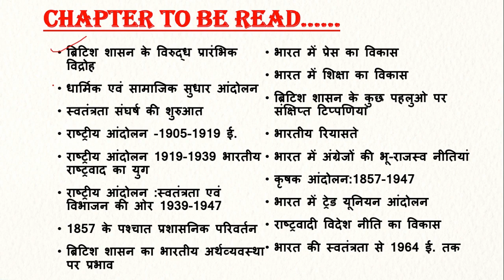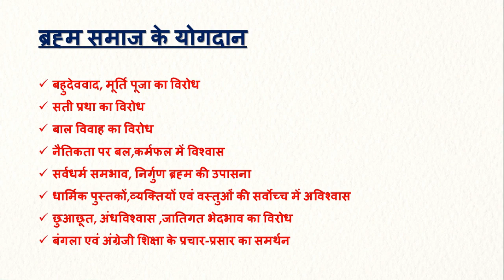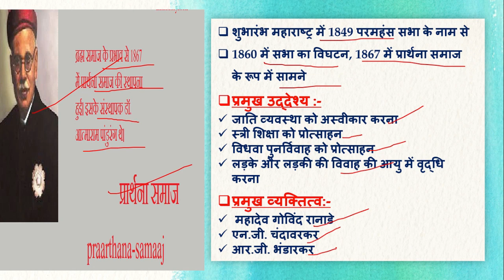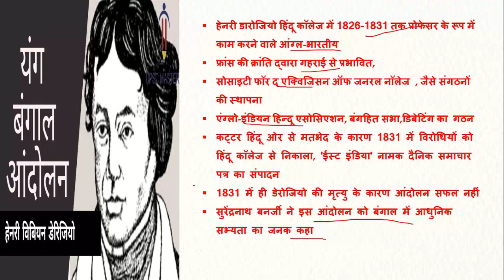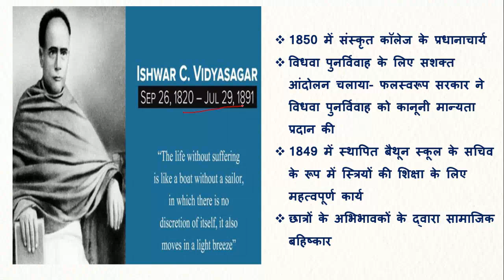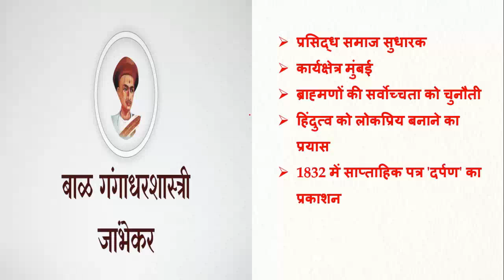|स्पेक्ट्रम का पूरा सार-संग्रह With PDF|chapter-2|धार्मिक एवं सामाजिक सुधार आंदोलन (PART-5)